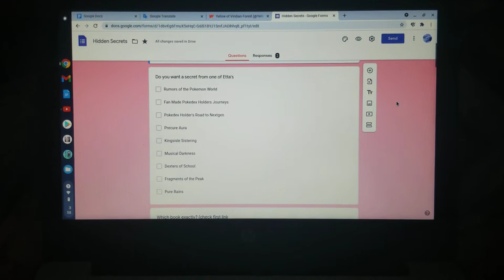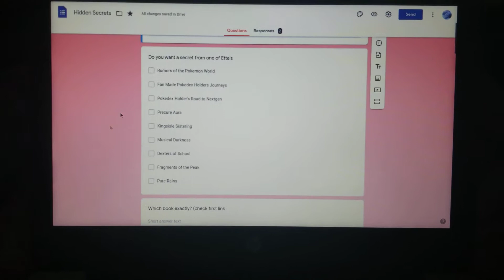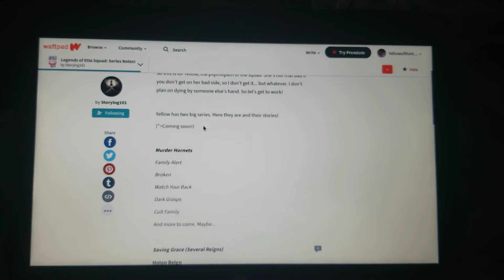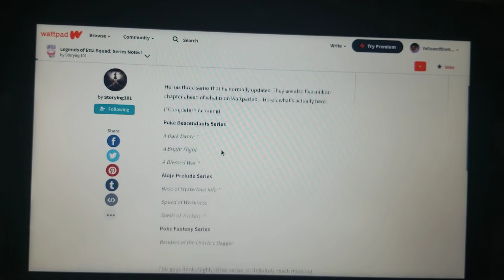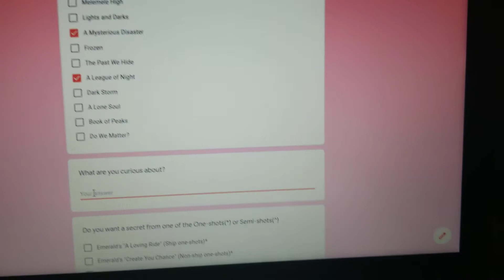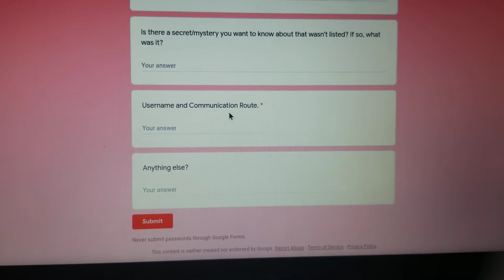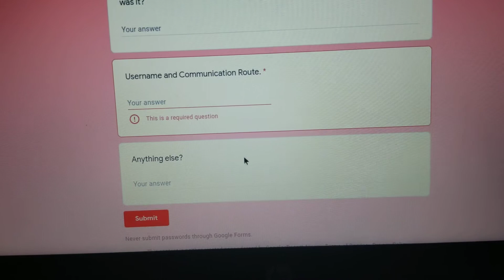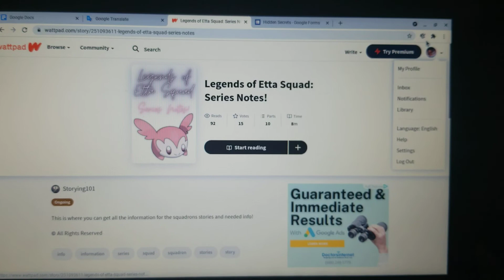"Hidden Secrets" forms help! Legends of Etta squad: information section.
Welcome to the Help of the "Hidden Secrets" forms!

I mostly go with Google Hangouts, Google Meet, Messenger and/or Zoom. Email will also work.

Ask any questions you have.

The squad sends its love!
And let the Legends rise!